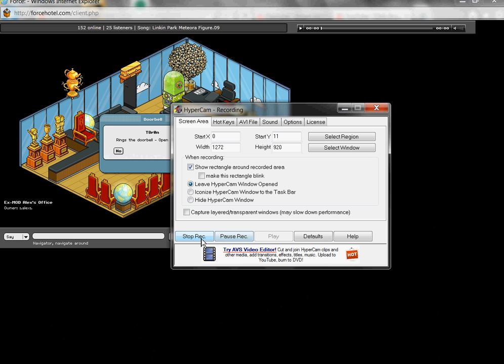ForceHotel Users Racist Motto.